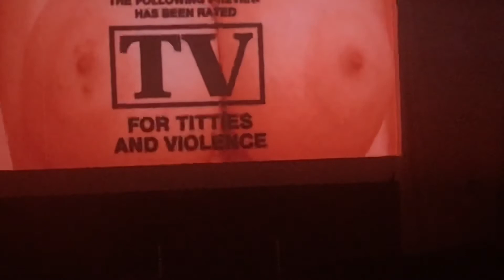Carpenter Brut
Live @ The Fonda - Los Angeles 12-21-18